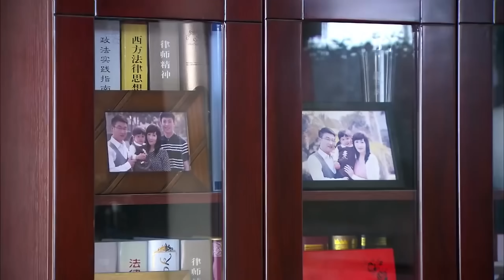EngSub《灰姑娘的復仇》▶EP 06 親爹被害後親媽被仇人霸佔，灰姑娘潛入仇人企業伺機復仇🖤善良女孩得知身份後黑化👿發誓親手摧毀殺父仇人的商業帝國#繼承者們 同款🌟李沁 任嘉倫 | FULL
ENG SUB《灰姑娘的復仇》親爹被害後親媽被仇人霸佔，灰姑娘潛入仇人企業伺機復仇🖤善良女孩得知身份後黑化👿發誓親手摧毀殺父仇人的商業帝國 | FULL 4K

💬劇情簡介：
林蕙蘭的丈夫在一場意外中不幸身亡，年僅一歲的女兒婷婷亦下落不明，幾乎在瞬間，林蕙蘭失去了一切。之後，絕望而又痛苦的她和丈夫的好友夏鵬飛走到了一起，殊不知婷婷流浪到了山區，改名換姓被稱為明珠。
一晃眼二十二年過去，明珠憑借著自己的智慧和努力從山區返回了城市，恰好來到了夏鵬飛所在的公司應聘，並且遇到了曾經青梅竹馬的夥伴李超，李超深深的愛慕著明珠，卻三番五次的遭到了後者的拒絕。夏鵬飛的公司表面看來家大業大，但實際上早因為資金的空缺而瀕臨破產的邊緣。
🌟主演：李沁 / 韓棟 / 張晨光 / 王雨 / 鄔靖靖
🔢集數：46集

⬇️更多精彩劇集👇👇👇
📺《君子聯盟》當溫潤如玉的狐狸侍郎🦊遇上進京趕考的白兔書生🐇